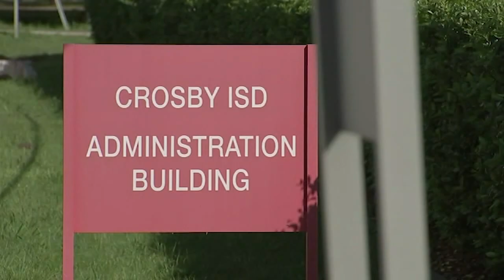4-day school week: Crosby ISD first in Harris County to approve shorter instructional week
On Monday evening, the Crosby ISD Board of Trustees voted to approve the four-day school week that will be implemented starting next school year, the district announced.